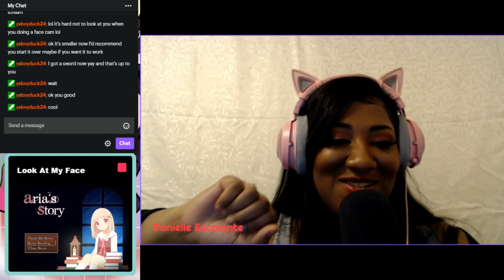Aria's Story Chapter 2 Twitch Stream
(ﾉ◕ヮ◕)ﾉ*:･ﾟ✧    (ﾉ◕ヮ◕)ﾉ*:･ﾟ✧  (ﾉ◕ヮ◕)ﾉ*:･ﾟ✧   (ﾉ◕ヮ◕)ﾉ*:･ﾟ✧   (ﾉ◕ヮ◕)ﾉ*:･ﾟ✧  (ﾉ◕ヮ◕)ﾉ*:･ﾟ✧
I'm a girl who just wants to live life and have fun 😘

What I use to play and record with?😉🤔🤔

Phone📱: Google Pixel 2 XL

Screen recorder for mobile Device🎥:Hecorat AZ Screen Recorder- No Root

What I edit my computer and console games with?
+Wondershare Filmora

 Follow me??

Wanna play me on Xbox/PS4 ?🎮🎮:PeakDesert1799
Wanna Find My Sims 4 Characters? :  danimarch1